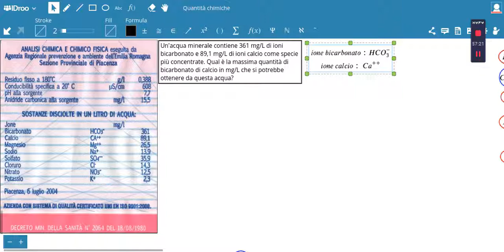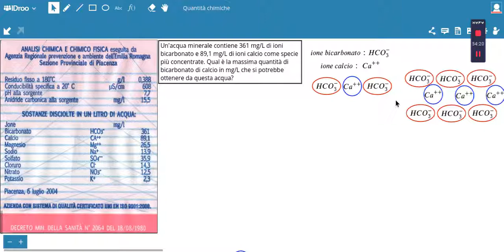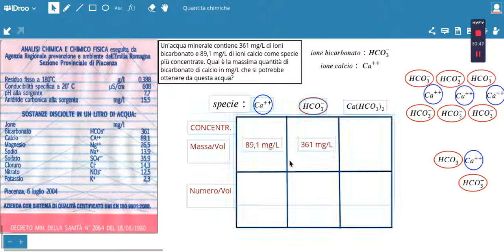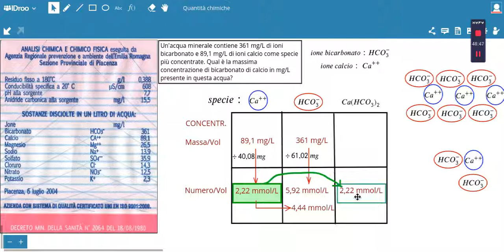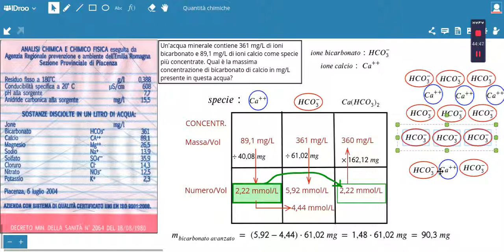bicarbonato di calcio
quanto bicarbonato di calcio c'è nell'acqua minerale? problema svolto